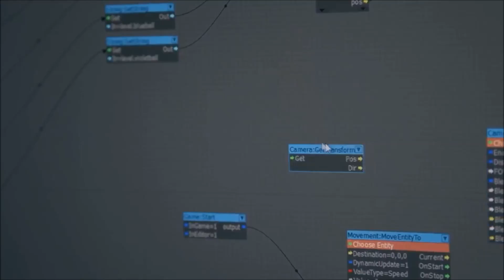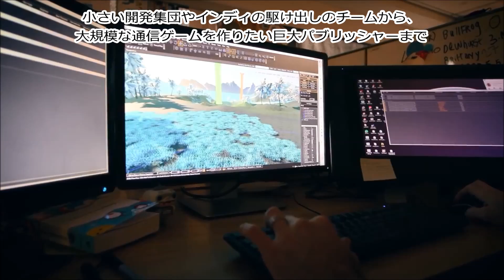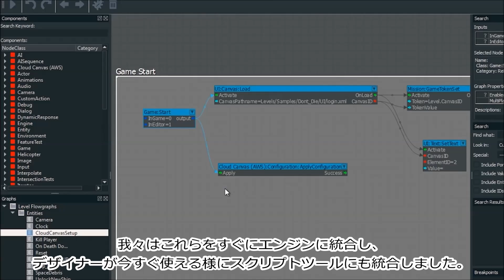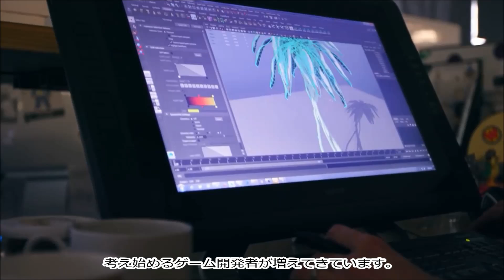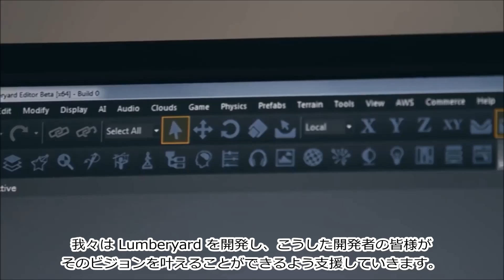Amazon Lumberyard のご紹介（日本語字幕）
詳細は をご覧ください。

Amazon Lumberyard は、無料の AAA ゲームエンジンです。AWS および Twitch との緊密な連携機能を備え、フルソースで提供されます。これにより、最高品質のゲームを作成し、クラウドの広範なコンピューティングおよびストレージにゲームを接続して、巨大なファンコミュニティを取り込むことができます。